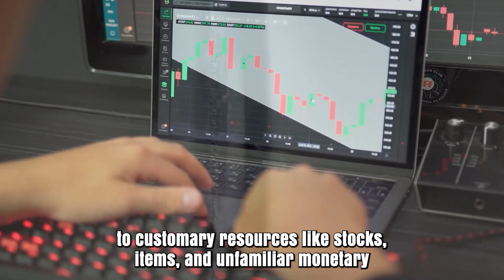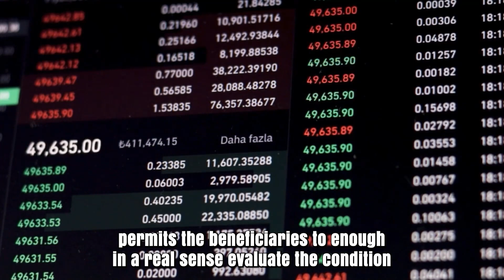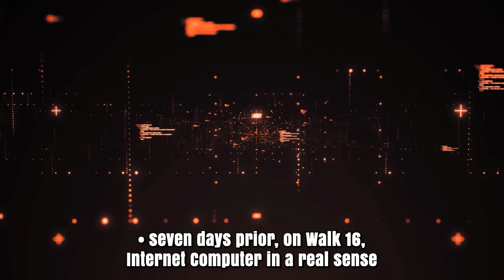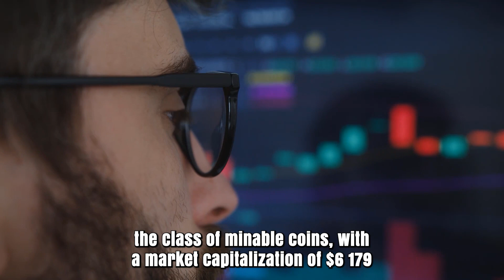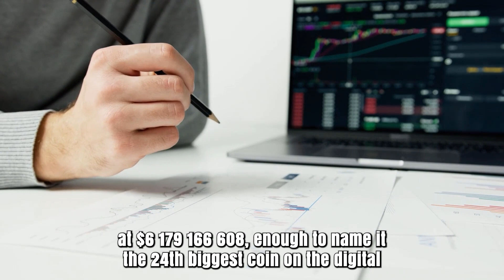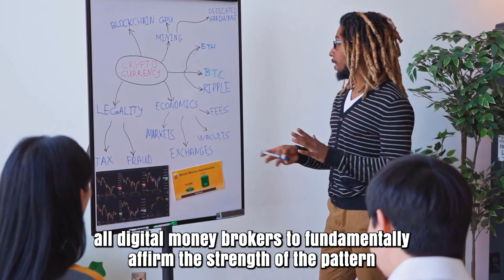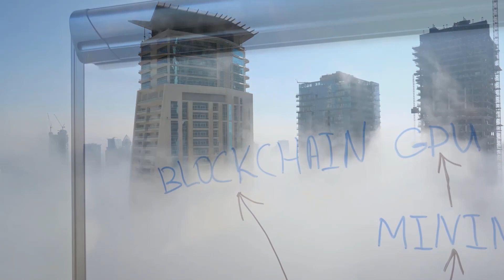ICP PRICE WILL X9000 HERE'S WHEN?? - INTERNET COMPUTER PRICE PREDICTIONS & UPDATES 2025